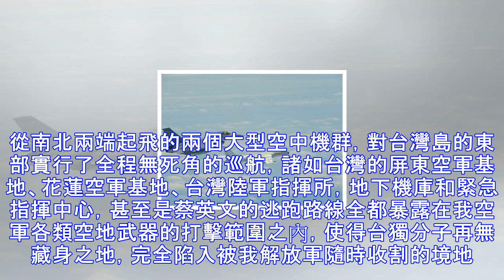蘇-35戰機首次繞島，斷絕台獨分子最後一絲希望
據中國軍網報道，空軍新聞發言人5月11日在華南某機場發布消息，空軍於11日組織東部、南部戰區空軍協同行動，出動轟炸機、偵察機雙向繞飛台島巡航。蘇-35戰機首次與轟-6K戰機編隊飛越巴士海峽，實現了繞島巡航模式的新突破，彰顯了空軍體系作戰能力的新提升。 這次實施繞島巡航任務相比於以往有著很大不同，其中最大的看點有兩個。首先來說就是這一次由兩個戰區相互配合協調，分別從台灣島的最北端和最南端的大陸機場起飛多個機型多個架次的戰機，分別以順時針和逆時針對台灣島實現雙向同時繞島巡航。這種兩端同時起飛實施雙向繞島的模式相比以往有著不小的突破，兩個戰區在組織和協調方面更加複雜，但是好處在於這次實施多種機型從不...
源: pixpo